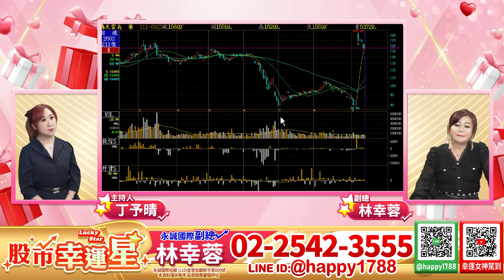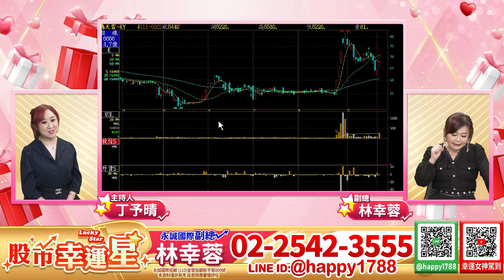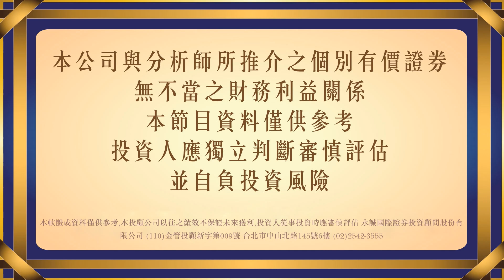北極星？！天上飛＋海裡游.金融.面板.鋼鐵.旅遊..醫美生技？？？選舉＋法人作帳向錢衝演講會..最後一天！！｜20220923｜林幸蓉 分析師｜股市幸運星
股市在走，飆股要有！
週一～週五 下午3點30分
歡迎收看林幸蓉分析師 股市幸運星節目

法人、外匯、股市、金融實際操作20年經驗，除了擁有強大的技術分析、籌碼分析及基本面分析外，更掌握一手消息，站在巨人的肩膀上帶領會員創造正財 !

帶進帶出、嚴守紀律將【損失當永遠的敵人，把獲利當永遠的情人】為會員創造出最大的財富！